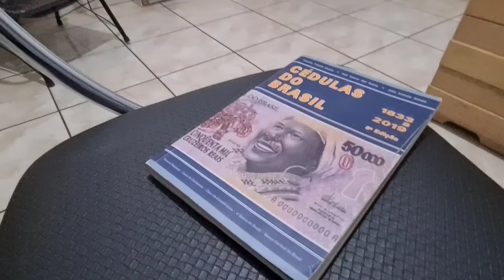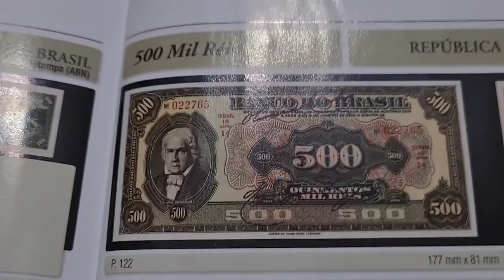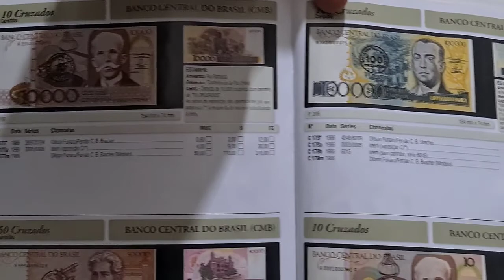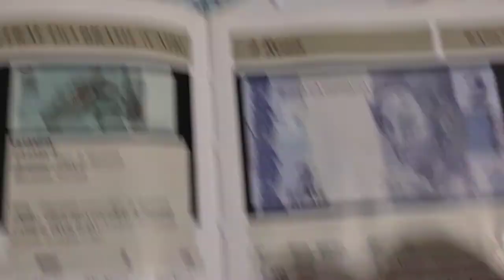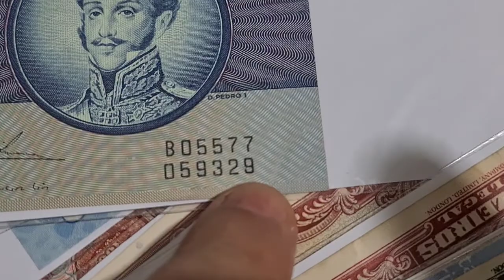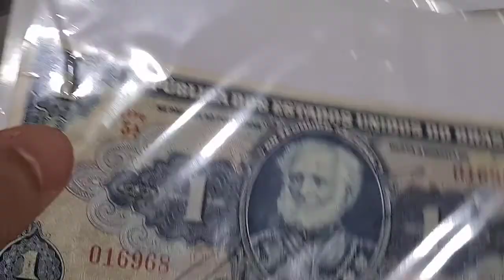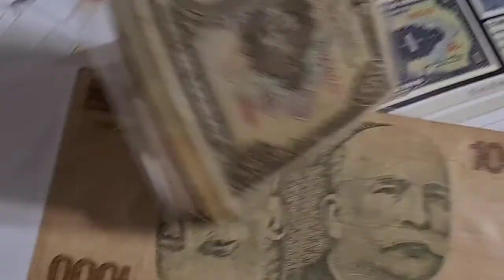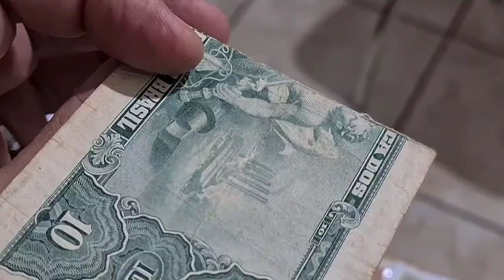R$500 a 600 Quanto custa um dinheiro antigo aqui você tira dúvidas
COMO POSSO DE AJUDAR PASSO A PASSO SE CASO NÃO ENTENDER, DEIXE UMA PERGUNTA E GRATIDÃO.
1 cm =  Imagens: Banco Central do Brasil
ANVERSO
Retrato de Juscelino Kubitschek de Oliveira (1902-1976), ladeado por composições representando realizações de seu governo (energia elétrica, transportes, agricultura)
REVERSO
Composição que representa, em primeiro plano, os prédios que compõem o Congresso Nacional, tendo como fundo, a esquerda, o Catetinho e a direita, vista do Palácio da Alvorada
CARACTERÍSTICAS
Emissor: Banco Central do Brasil
Fabricante: Casa da Moeda, Rio de Janeiro
Circulação: de 22/04/1986 até 15/03/1990
OBSERVAÇÕES
Cédulas de 100.000 cruzeiros com carimbo de 100 cruzados
SÉRIES
de a est. ano Ministro da Fazenda Presidente do BC obs
0003* 0005* A 1986 Dílson Funaro Fernão Bracher Reposição
A4348 A6209 A 1986 Dílson Funaro Fernão Bracher